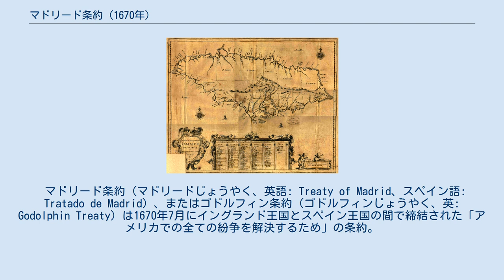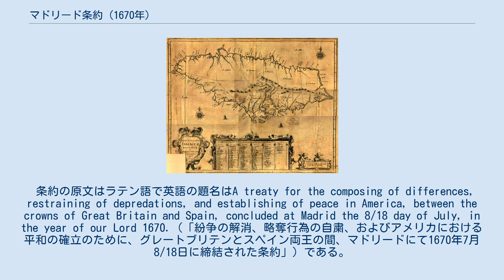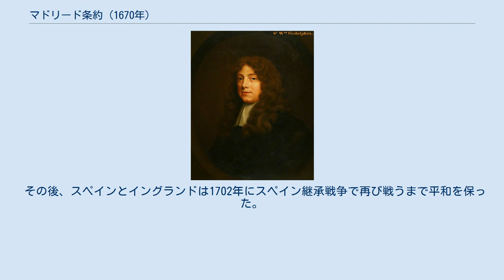マドリード条約 (1670年)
ジャマイカ植民地の地図、1671年。
 マドリード条約（マドリードじょうやく、英語: Treaty of Madrid、スペイン語: Tratado de Madrid）、またはゴドルフィン条約（ゴドルフィンじょうやく、英: Godolphin Treaty）は1670年7月にイングランド王国とスペイン王国の間で締結された「アメリカでの全ての紛争を解決するため」の条約。
 条約によりカリブ海で1654年に勃発した英西戦争が終結したが、イングランドが征服したジャマイカを保持することができたためイングランドに有利な講和だった。
 英西戦争は1654年末に勃発しており、ヨーロッパの戦役は（フランス・スペイン間の戦争も終結させた）ピレネー条約と1660年のチャールズ2世によるイングランド王政復古で終息したが、英西間の講和条約が締結されることはなかった。
カリブ海での戦闘は1655年にイングランドがイスパニョーラ島占領を試みて失敗したことで始まり、その直後にはジャマイカ占領に成功したが、以降も戦闘は終息しなかった。
そのため、カリブ海では戦争状態が続き、ジャマイカ総督トマス・モディフォードの命令によりクリストファー・ミングス、ヘンリー・モーガンらバッカニア率いる私掠船によるスパニッシュ・メインへの襲撃がなされた。
モディフォードの行動の理由は、スペインが条約でイングランドによるジャマイカとケイマン諸島の領有を承認しなければジャマイカの安全を確保できないことだった。
1667年のマドリード条約は英西間で取り決められ、貿易についてはイングランド有利だったものの米州やカリブ海植民地の領有権については触れられなかった。
そのため、私掠船による襲撃は続き、1667年以降の2年間にはモーガンがポルトベロとマラカイボを攻撃、略奪した。
 1669年、スペイン摂政マリアナ・デ・アウストリアは反撃としてカリブ海のイングランド船への攻撃を命じ、イングランド王チャールズ2世もモディフォードにスペイン船に対する公式の私掠免許を発給するよう命じた。
モディフォードはそれに応じて再びモーガンにスパニッシュ・メインに攻撃するよう依頼した。
この時期のスペインは長年の戦争と政争により政治、経済、軍事において弱体化しており、チャールズ2世はそれをスペインとの条約交渉を行う好機であるとみた。
スペインが優勢を取り戻すにはジャマイカを再占領するか、フランス王国やネーデルラント連邦共和国（オランダ）を味方に引き入れてイングランドに戦争を起こすしかなかった。
 ウィリアム・ゴドルフィン、ピーター・レリー作、1660年代。
 交渉は1669年秋よりスペイン代表の第3代ペニャランダ伯爵ガスパール・デ・ブラカモンテとイングランド代表のスペイン駐在特命公使ウィリアム・ゴドルフィンの間で行われた。
 条約の原文はラテン語で英語の題名はA treaty for the composing of differences, restraining of depredations, and establishing of peace in America, between the crowns of Great Britain and Spain, concluded at Madrid the 8/18 day of July, in the year of our Lord 1670.（「紛争の解消、略奪行為の自粛、およびアメリカにおける平和の確立のために、グレートブリテンとスペイン両王の間、マドリードにて1670年7月8/18日に締結された条約」）である。
 スペインはイングランドが西半球で定住した領土を維持することを確認したが、条約ではイングランド人が定住した地域を定義しなかった。
条約が締結した後、イングランドはジャマイカとケイマン諸島を正式に領有した。
 条約により、スペインは全ての復仇免許状を無効にし、イングランドとスペインの港では英西2国の遭難船への救援と修理の許可を与えるとした。
イングランドはカリブ海における海賊行為を取り締まり、その代償としてスペインはイングランド船の自由航行を許可した。
2国とも相手国のカリブ海領土における貿易を自粛し、自国領でのみ貿易を行うとした。
 その後、条約は9月28日に批准された。
 スペインおよび...